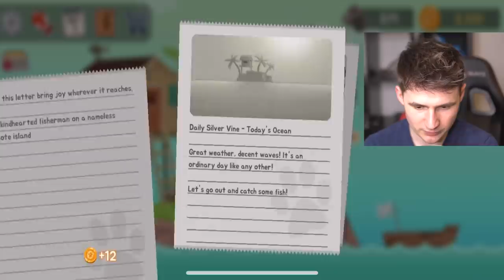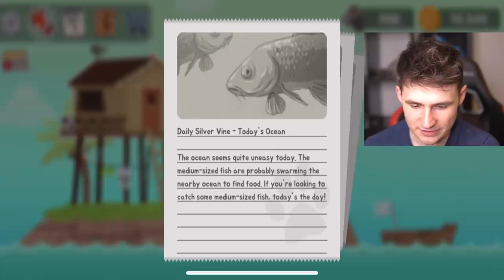MOST EXPENSIVE HOOK UNLOCKED? - Fishercat